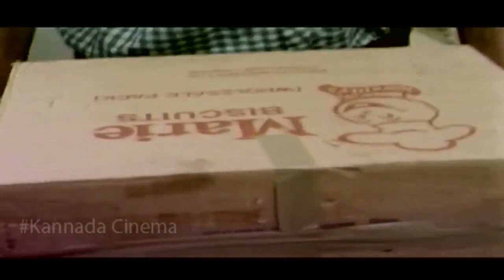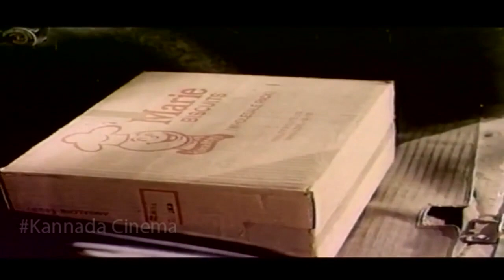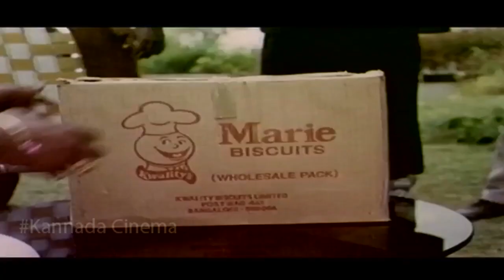Soundarya Best Scene || Kannada Movie Scenes || Kannadiga Gold FIlms || HD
Nanna Thangi Kannada Movie Best Scenes